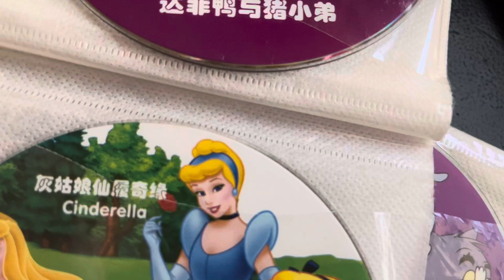Happy 74th Anniversary of Cinderella